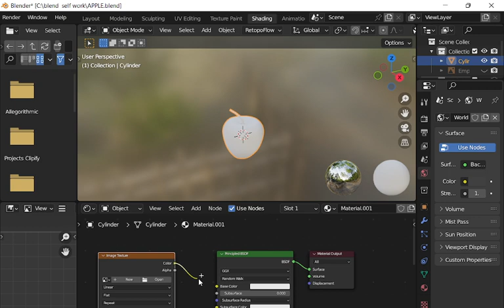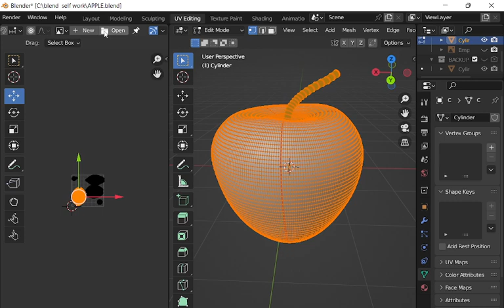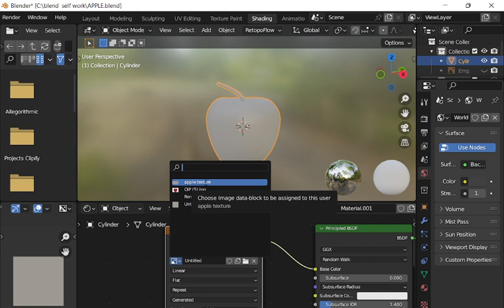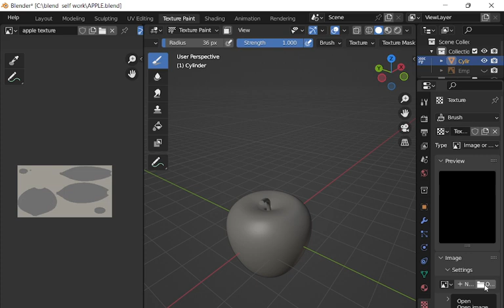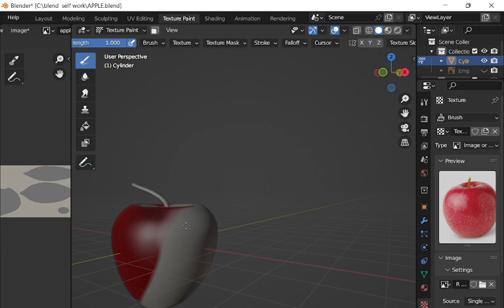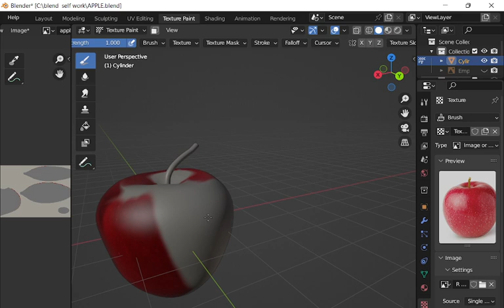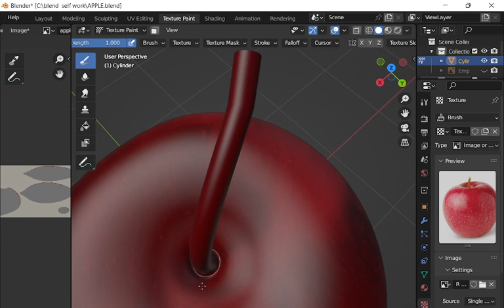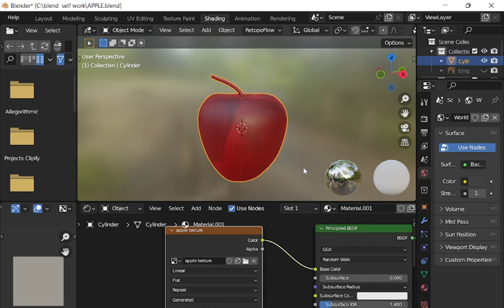apple texture painting blender for beginner part 4 a ! আপেল মডেলিং ৪ blender bangla tutorial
This Blender tutorial for beginners in Bangla is the perfect way to learn the basics of 3D modeling and animation. With step-by-step instructions and clear explanations, you'll be creating your own 3D models and animations in no time.

In this tutorial, you'll learn how to:

Create a simple 3D model
Import and export 3D models
Add materials and textures to your models
Animate your models
Render your animations
The tutorial is also packed with tips and tricks to help you get the most out of Blender. So whether you're a complete beginner or you're just looking to brush up on your skills, this tutorial is for you. Description: CG Boost Bangla is a series of educational videos that teach the basics of computer graphics and animation in Bangla. The series is designed for beginners, and covers topics such as 3D modeling, texturing, rigging, animation, and rendering.

Host: A Bangladeshi CG artist who is passionate about teaching others about computer graphics.

Format: The series consists of short, bite-sized videos that are easy to follow. Each video covers a specific topic, and includes step-by-step instructions and demonstrations.

Audience: The series is aimed at beginners who are interested in learning about computer graphics. No prior experience is necessary.

Benefits: CG Boost Bangla will teach you the basics of computer graphics and animation in Bangla. You will learn how to model, texture, rig, animate, and render 3D objects. You will also learn about the different software programs that are used for computer graphics.

blender tutorial for beginners in bangla
learn 3d modeling in bangla
learn 3d animation in bangla
blender tutorial
3d modeling tutorial
3d animation tutorial
bangla tutorial
blender seo
3d modeling seo
3d animation seo
Call to action: